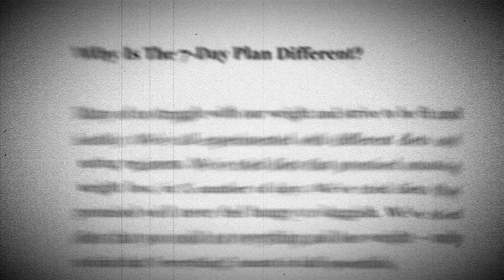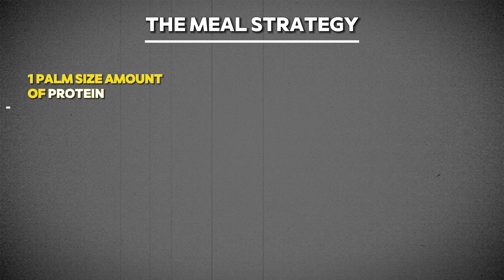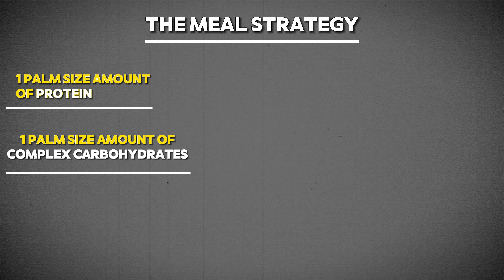the perfect meal for losing fat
Need help? Work with me 1-on-1

We live in a society where our schools fail to teach us how to lead healthy lives. Isn’t that wild?

You then have to rely on what most fitness influencers out there have to say - who are essentially selling what I call fear-based fitness.

“If I look a certain way, you’ll finally accept me. And if you accept me? Then I can finally accept me.” This causes so much damage doesn’t it?

But what’s really possible?

My name’s Peter.

I believe your body is the ultimate vehicle of service for achieving your life’s greatest purpose.

Sure, having a six pack and a nice butt is awesome.

But true strength, vitality, and the freedom to live life powerfully on your terms —that’s the real deal.

My friend - it’s TIME TO CHANGE YOUR STORY.

A tone, muscular, well defined body is a result of dedication, Challenge, and discipline.

Let’s inspire each other, Challenge each other, chat, uncover the truth, and take massive action on what truly matters.

Your brother,
Peter